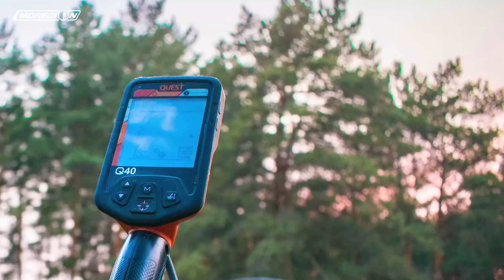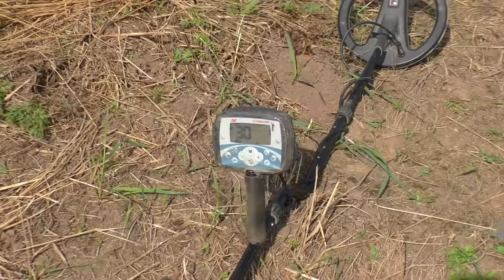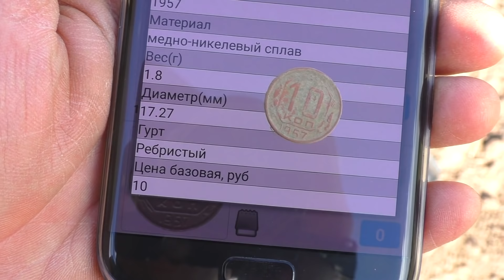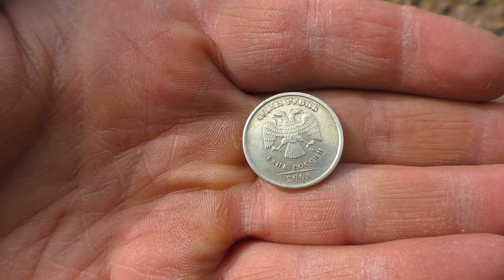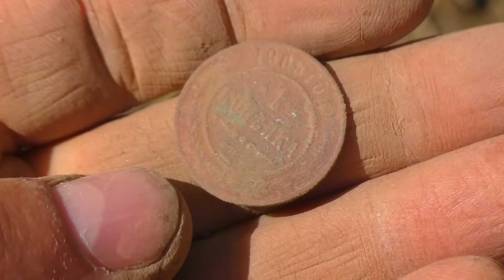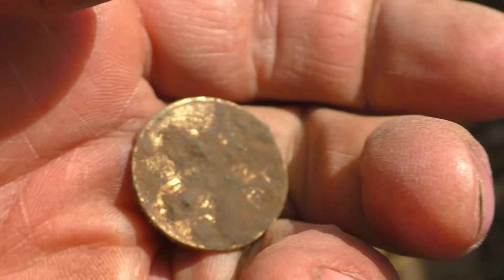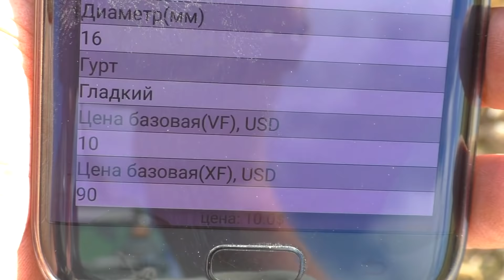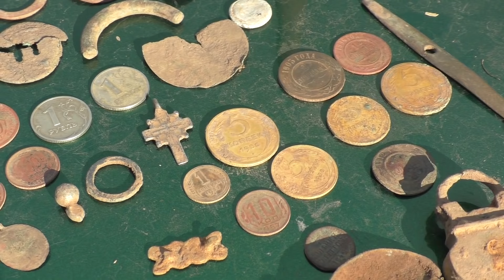Три старинных поселения. Найдены монеты, кресты и булава.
Сегодня посетим три старинных поселения, в которых найдены монеты, кресты, булава и много других находок. Августовские дни лета, красивая природа и отличная погода, что ещё нужно для приборного поиска!

Золотые годы. Будущим кладоискателям посвящается!